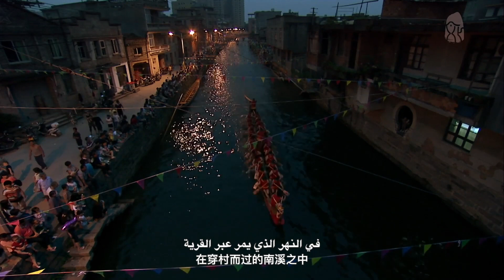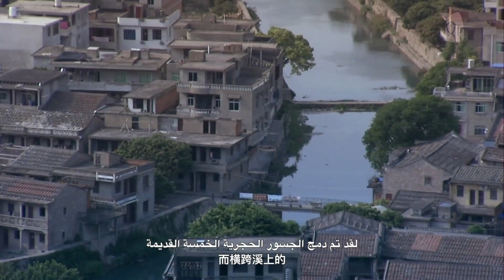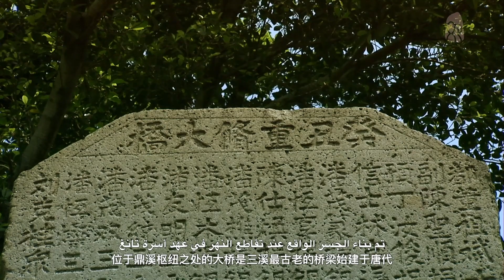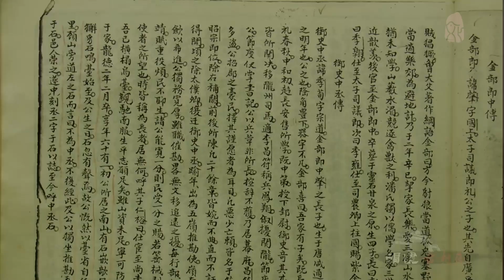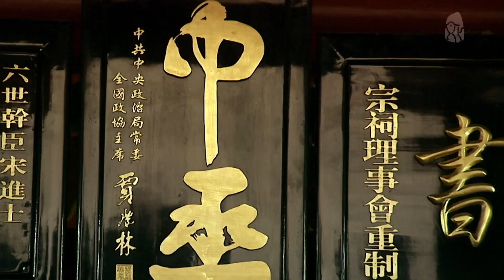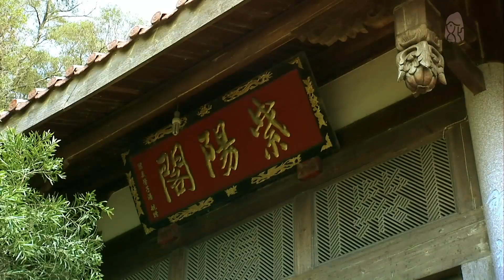توقيت فوجيان-الموسم الثاني190